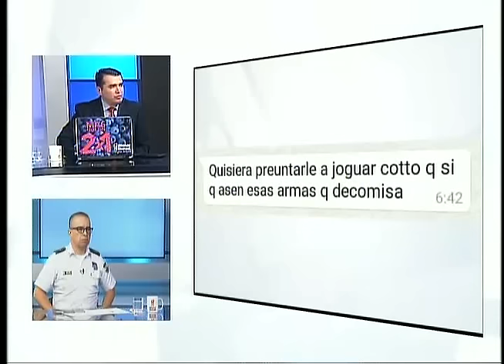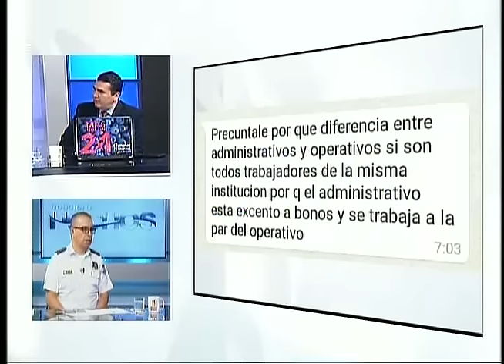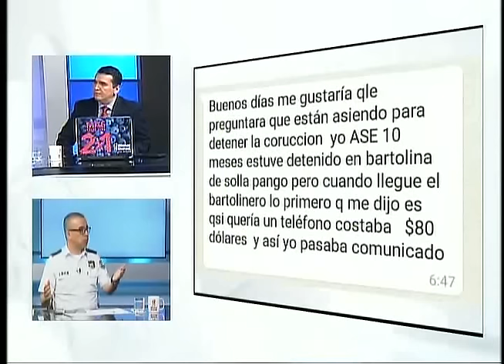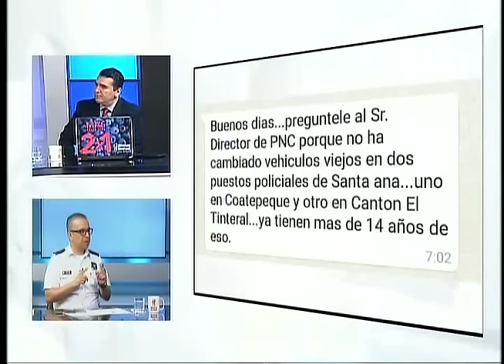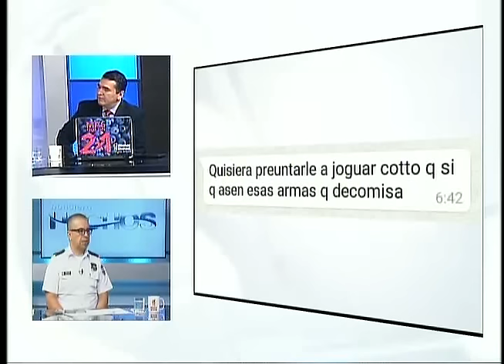ENTREVISTA HECHOS AM VIERNES 16 DE SEPTIEMBRE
En la entrevista de hechos am, el director de la PNC hablo sobre el éxodo de familias, dijo que se deben analizar los motivos del porque huyen de sus viviendas, asegura que algunos se van porque un integrante del hogar tiene relación con estos grupos criminales.